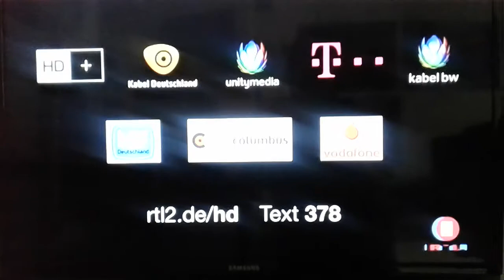RTL || HD | Trailer #3 August | 2017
TrailerClips Deutschland :

● IMMER AKTUELL       ● IMMER BESSER           ● IMMER SYMPATHISCHER

Rechte:     RTL GROUP DEUTSCHLAND